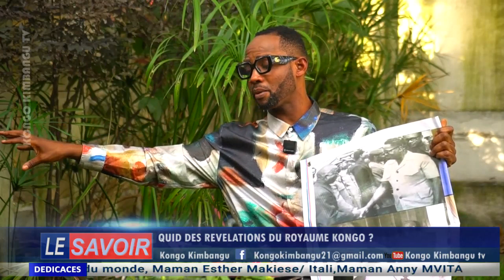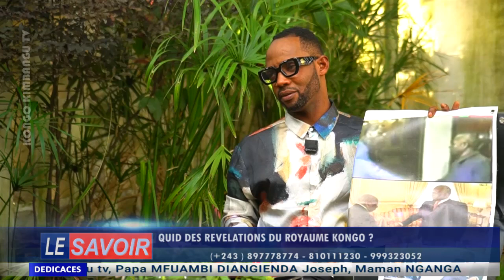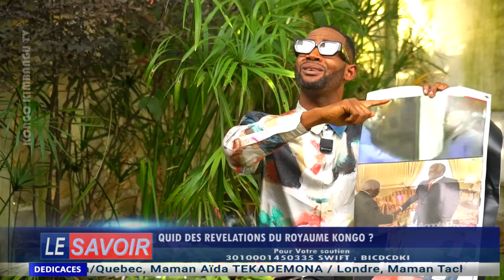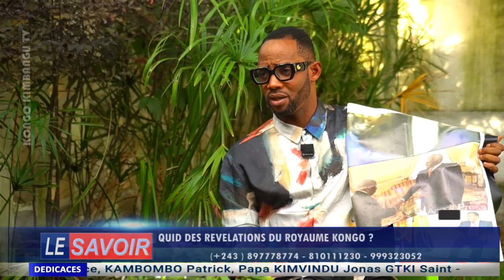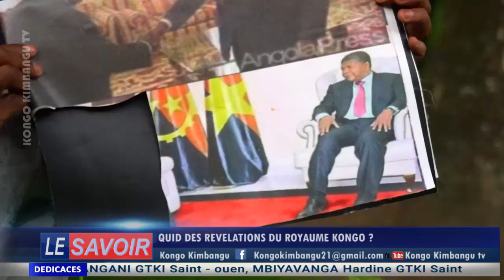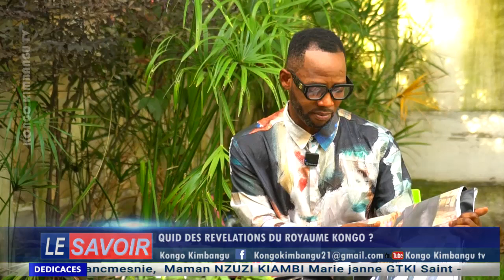URGENT 🛑 MAMAN MAKABA ASALI 3 SIECLES NA MBAZA KONGO PAPA KIMBANGU ALAKISI MWANA FONGOLA YA MOKILI